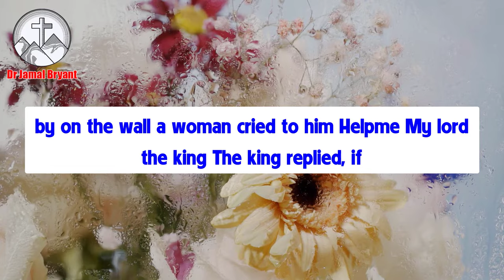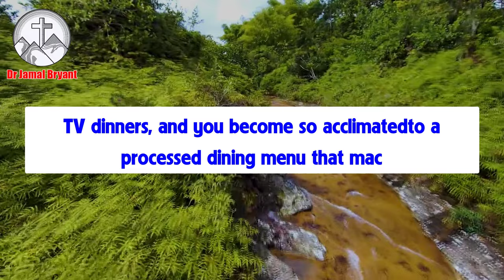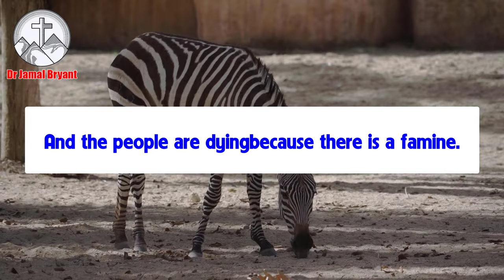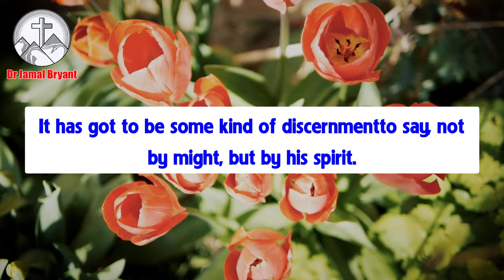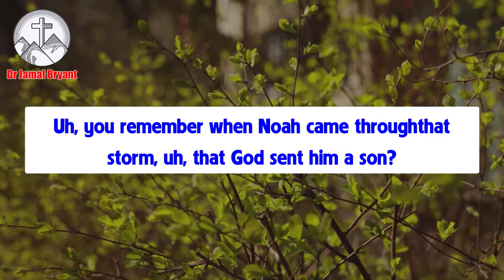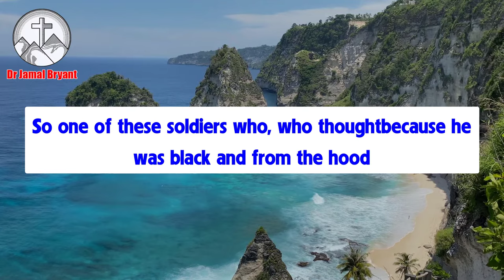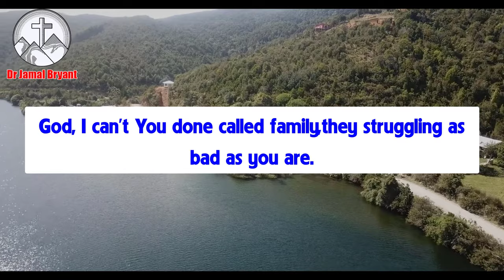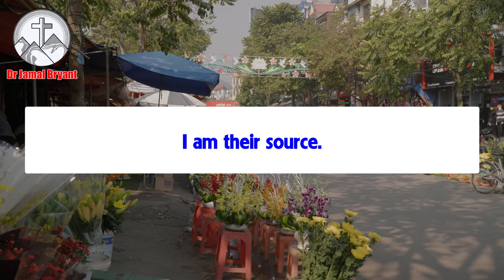Im Not eating That